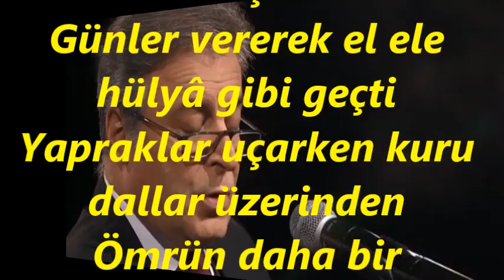Necmettin YILDIRIM-Bir Mevsim O Yollardan O Yaz Bahçelerinden (NİHAVEND)R.G.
SOLİST:
*NECMETTİN YILDIRIM*
VİDEOYU YAPAN
*RECEP GAYRETLİ*
GÜFTE: MÛNİS FÂİK OZANSOY
BESTE: MUZAFFER İLKAR
USUL: SEMÂÎ
MAKAM: NİHAVEND
Bir Mevsim O Yollardan O Yaz Bahçelerinden
Günler vererek el ele hülyâ gibi geçti
Yapraklar uçarken kuru dallar üzerinden
Ömrün daha bir mevsimi rûyâ gibi geçti.